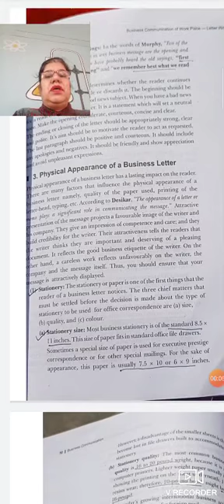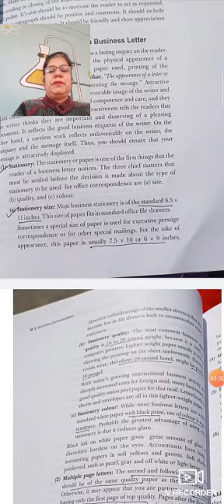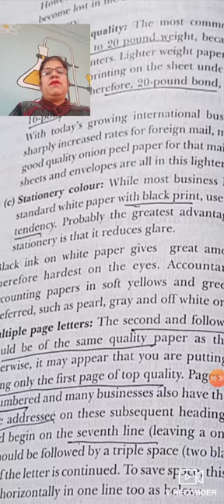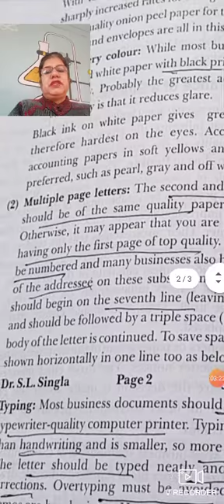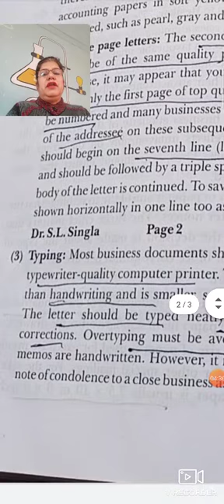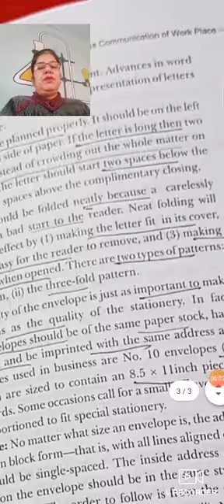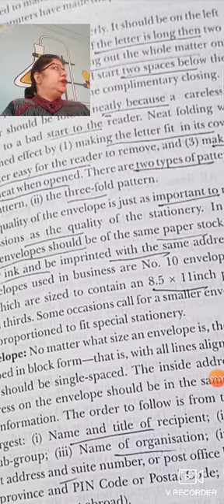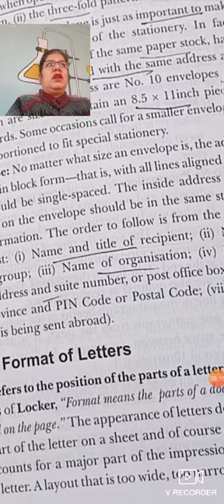2.letter writing part 2